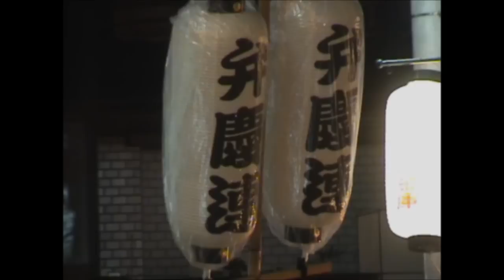Festival Awa Odori en Shimokitazawa (Tokio) - Awa Odori Matsuri, Shimokitazawa (Tokyo)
Divertido y colorista espectáculo de danza y música tradicional japonesa en las calles de Shimokitazawa (Setagaya, Tokio).
Funny and colourful parade of traditional Japanese dance and music in the streets of Shimokitazawa (Setagaya, Tokyo).